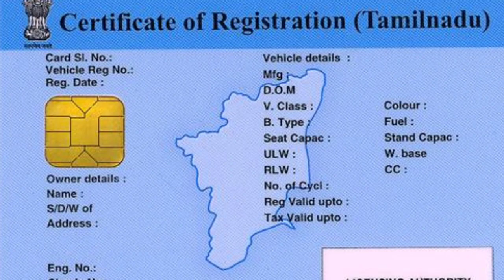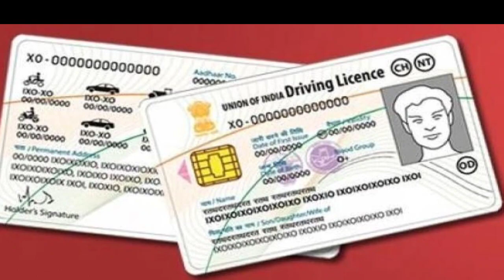RTO OFFICE | டிரைவிங் லைசென்ஸ் தேதி | Driving licence Apply Online In Tamil nadu 2021| LLR APPLY